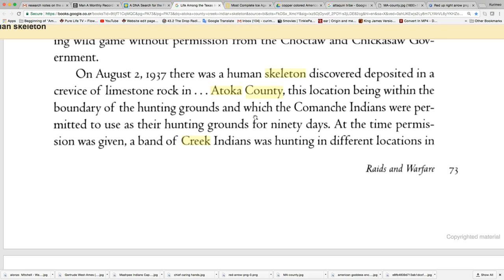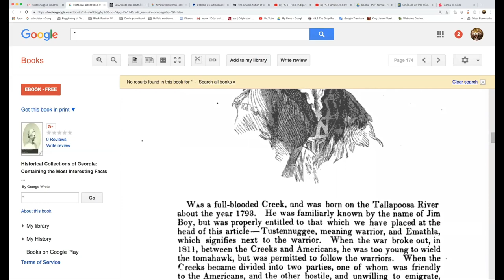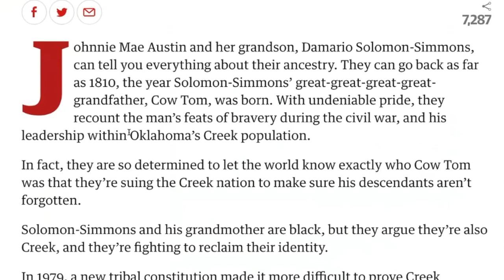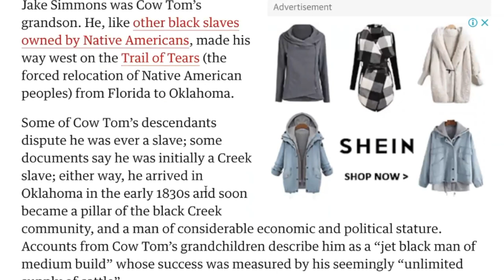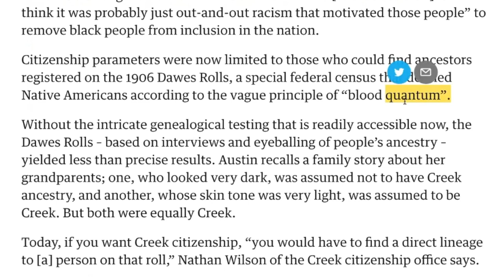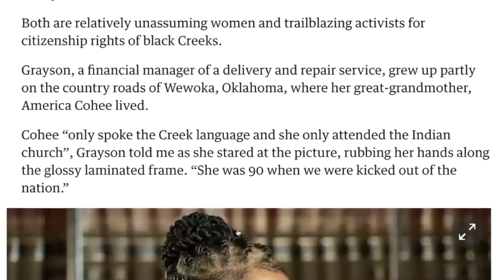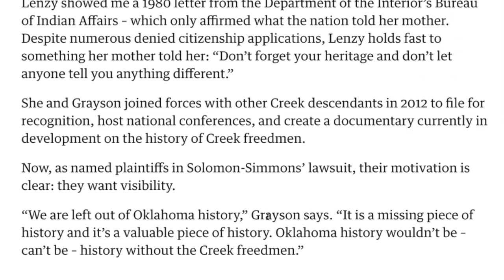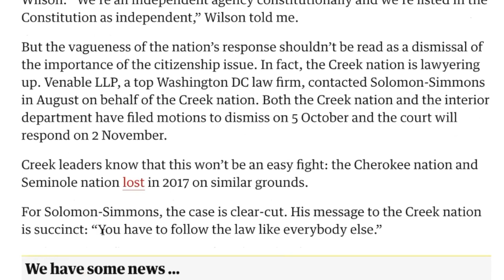Creek Indians / Their bones, Physical Description & Their Disfranchisement by "Native Americans"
In This video we will Read some historical sources on the Creek Indian Bones found, Their physical Description & Depictions and their disfranchisement by "Native Americans"